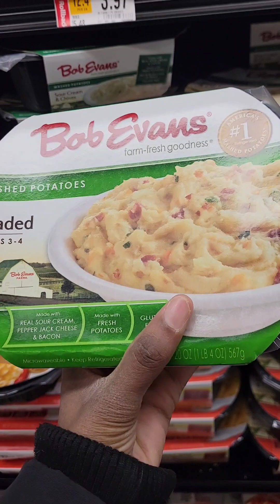a day out grocery shopping with princess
Princess is such a good girl whenever we go out. She likes hanging out with us at Walmart. She just sits in her. Bag Sniffing and looking around. my girl had a pretty good day.